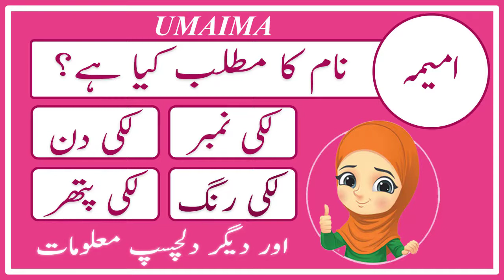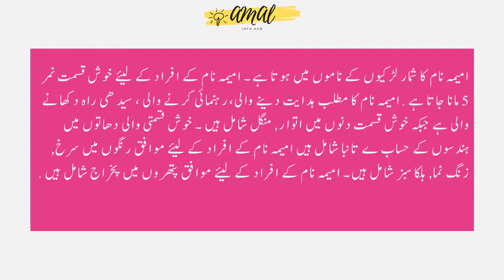Umaima Name Meaning in Urdu | Umaima Naam Ka Matlab or Mayne | امیمہ | Amal Info TV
Umaima (امیمہ) is a Muslim girl Name. The umaima Name Meaning in Urdu is "ہدایت دینے والی،رہنمائی كرنے والی ، سيد ھی راہ دكھانے والی ، حضور سرور كائنات صلی اللہ عليہ وسلم كی سگی پھوپھی كا نام". Umaima name is Arabic originated, and the Lucky Number is Five (5) which is related/connected with Islamic Name umaima. Also find other important details about umaima Name in this Video Like Color, Compatible Stone & Metals, Religion, Language, and Many More..!!

👉 Detail: In this video you will find all kind of details about umaima name in urdu language. So, You must watch this video if you have questions in your mind about umaima naam, umaima name meaning, umaima naam ka mayne, umaima naam ka matlab, umaima name whatsapp status or if you have any other query so you can ask in the comments section. Thank You.